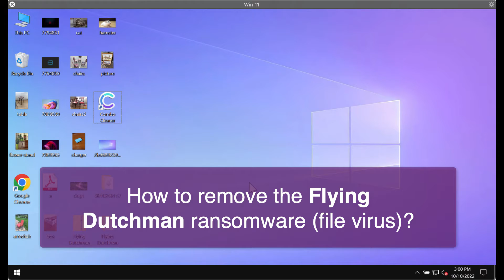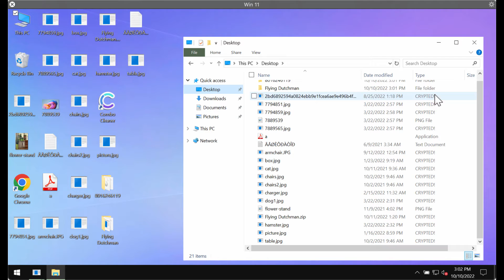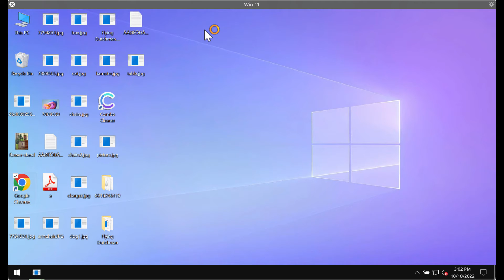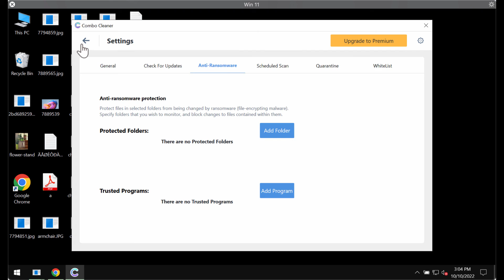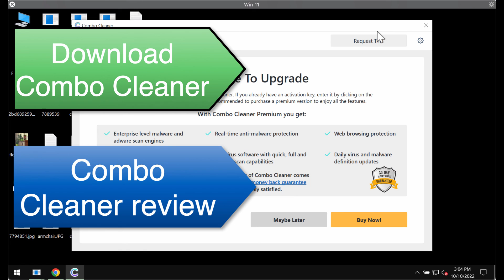Flying Dutchman ransomware removal instructions.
Flying Dutchman is a ransomware from the Xorist ransomware family. This ransomware encrypts files and then adds a special random extension to the files. After we launched this Flying Dutchman's sample on our test PC, it encrypted files and modified their titles. Original filenames were appended with an extension comprising random characters, e.g., a file initially named "4.jpg" appeared as "4.jpg.4214598", etc. The ransomware tells its victims that they need to pay a special ransom for file restoration. Yet, paying the ransom is not a good idea. You may simply waste your money for nothing. Remove it with Combo Cleaner Antivirus via the official and thus get your data protected with its help in the future.

Note that Combo Cleaner Antivirus does not decrypt files initially encrypted by ransomware. It helps to remove the ransomware-type infection and protects your data from ransomware attacks in the future, however,  it does not decrypt the files already damaged by the ransomware.
More information about this threat can be found in this detailed guide

Quotation from the ransomware note is below:
QUOTE
ПЯТНАДЦАТЬ ЧЕЛОВЕК НА СУНДУК МЕРТВЕЦА!
Хай ! Пиплы !  Комон  на  борт нашего "Летучего голландца".
Ваш компьютер взят на абордаж
командой Cомалийских пиратов
Ваши файлы зашифрованы нашим
морским криптографом Базоном Хикса
Если вы, мудрый и не скряга  ,
 не шизанутый  депутат из фракции  ЛДПР,то,
 мы готовы обменять вашу драгоценную инфу, на жалкие
бумажки именуемые бабками.
Поверьте, бабло  зло - отдайте его  нам.
Алчных  и  неадекватных типов за борт.
У вас три дня до отплытия корабля.
Для переговоров  собираемся в кают компании, sos на мыло
Номер  компании  -
UNQUOTE